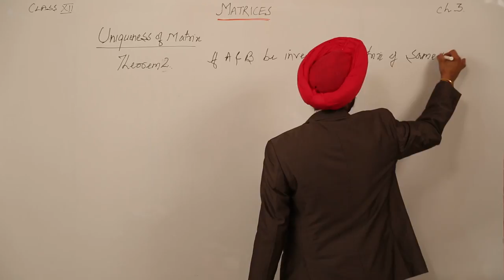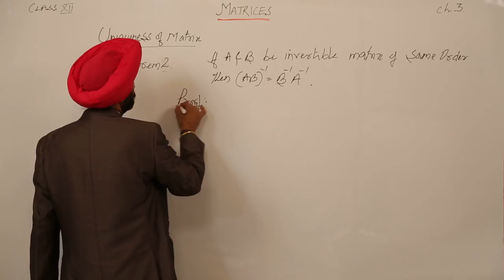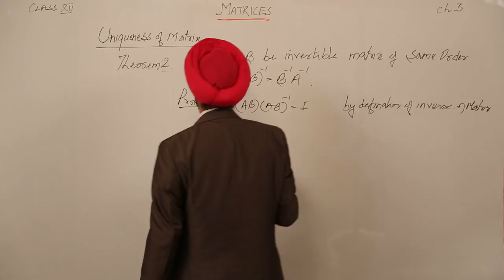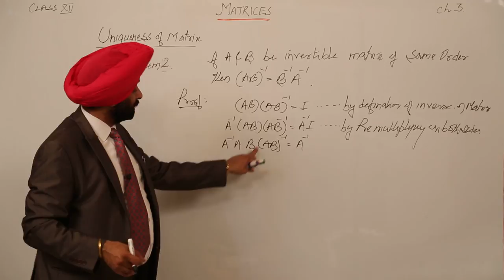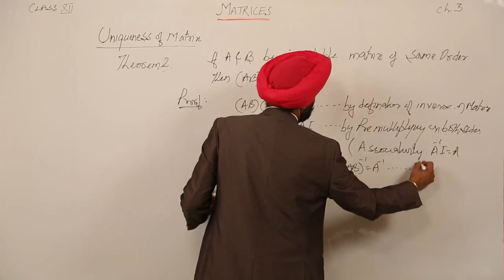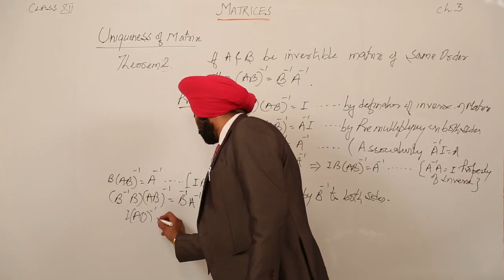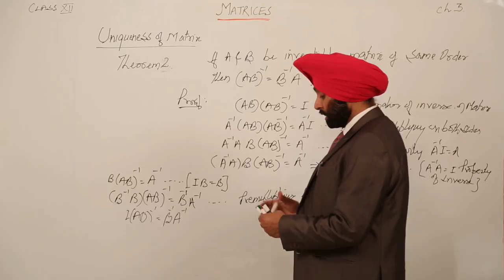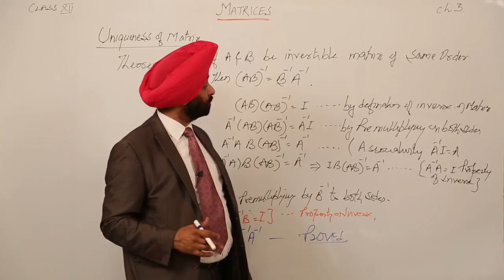Online Free Lecture l Uniqueness of Inverse Theorem l ICSE MATH XII l Matrices l L103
Math is easy when taught by right teacher, learn from the best, Teachers at TeachigBharat are familiar with this art because they are masters of their subjects. Matrices in details (ICSE Class 12, chapter 22) has been explained in this bullet course and each and every minute detail has been covered so that students have a thorough understanding and can deal with any question based on this topic. TeachingBharat.com presents its full range of professionally developed Math Lectures Exclusive Copyrights of teachingbharat.com Lectures by Ph.D. professors. Whiteboard Lectures by TeachingBharat For one-to-one tuitions visit teachingbharat.com, the best teachers available across India. Check the links below Chapter 4, Class 12 Math ICSE Board Chapter 10, Class 12 Math ICS Board Chapter 10, Class 10 Math ICSE Board Visit TeachingBharat for more lectures from class 3 to class 12 on both CBSE, ICSE, and ISC board.